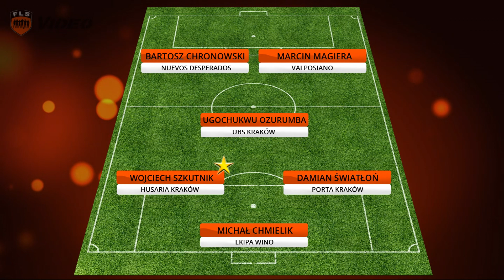Wiadomości z Ligi C1: 8 tydzień (FLS Wiosna 2015)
Wiadomości ligowe z Ligi C1 po 8 tygodniu sezonu Wiosna 2015.